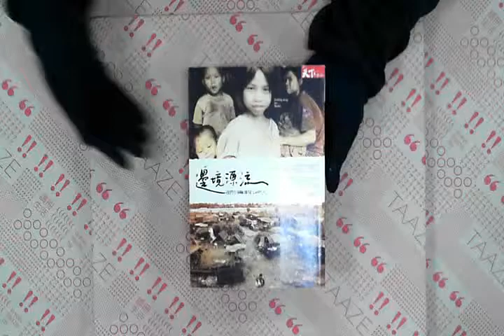TAAZE｜邊境漂流 二手書書況 9789866582004